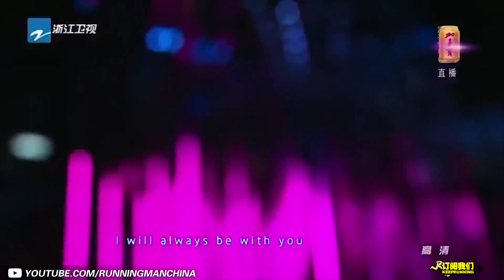【当跑男参加创造101】邓超陈赫唱跳无人投票？鹿晗热巴PK熙琦兄妹争c位出道 《奔跑吧3》主题特辑 Keep Running 2019 [ 浙江卫视官方HD ]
往季跑男爆笑游戏回顾！每周六更新！